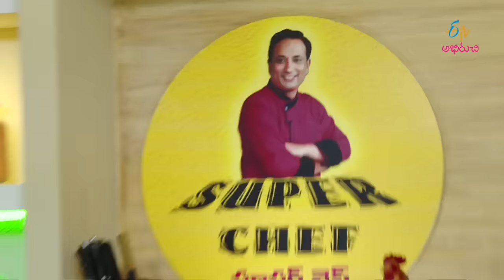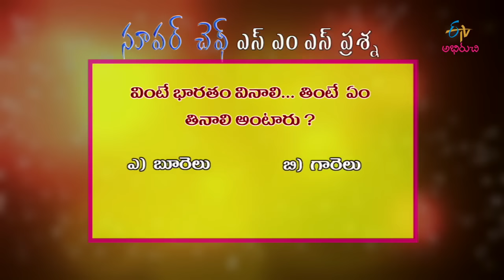Super Chef - chicken nuggets - 27th June 2016 - సూపర్ చెఫ్ - Full Episode